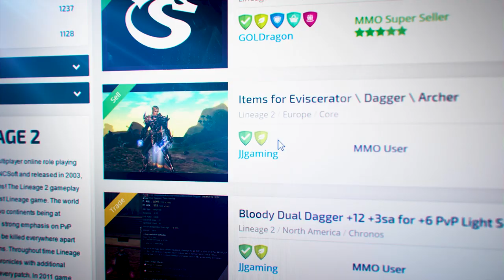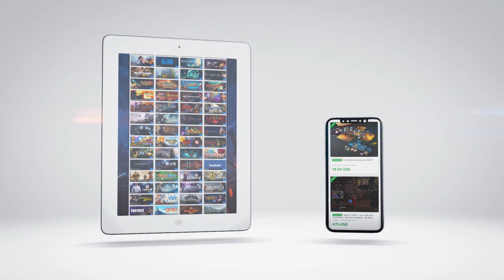⚽ 1 GOL = 100 ZŁ 💲 FIFA 19 Vektor vs JUSTEK FREESTYLE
🔥 NOWE FILMY W KAŻDY WTOREK i PIĄTEK 19:00 💥
z kodem: "MMOSTART" 5 darmowych ogłoszeń!

⚡⚡⚡ K O N K U R S ⚡⚡⚡

Aby wziąć udział w losowaniu musisz:
1. Zarejestrować się w grze FootballTeam.pl z mojego linku

2. Wbić co najmniej 30 lvl postaci (Im większy lvl postaci większa szansa na wygraną)

4. Komentować i klikać łapki w góre pod moimi filmami

Wpadaj na moją grupę! ⬇⬇⬇
Tam są zwiastuny i przecieki odcinków!  🔥

Masz pomysł na odcinek? Napisz do mnie! :D

Randomowe tagi: lotar justek freestyle ats crew lachu neymar zwykły kibic fortnite koza stream ostatni gwizdek piłkarzyki
spróbuj ustrzelić challenge ats crew justek freestyle zwykły kibic neymar lachu fifa piłkarzyki na żywo koza stream łukasz wawrzyniak shoty challenge justek justek freestyle ekipa przewrotka fortnite friz fame mma 4 kruszwil messi
justek freestyle fifa 19 1 bramka = 100 zł plkd piłkarzyki koza stream zwykły kibic